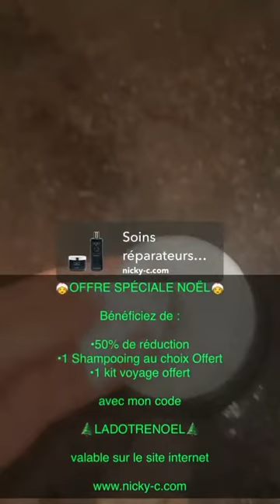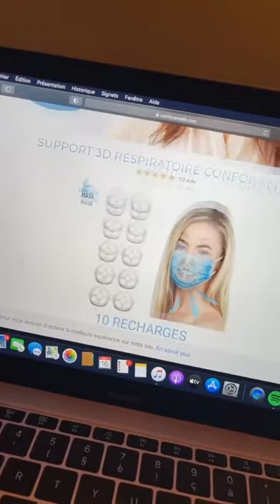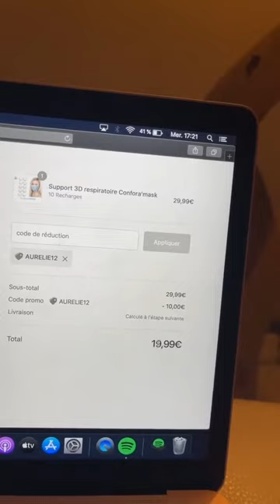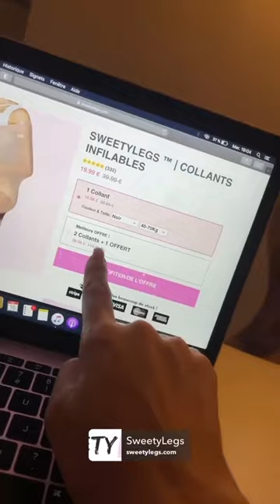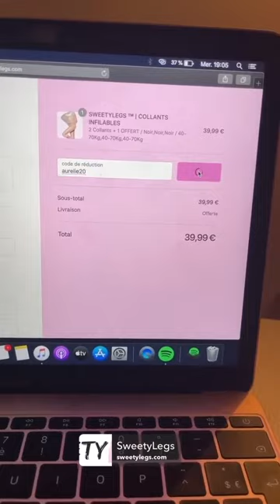AURELIE DOTREMONT - 16 Décembre 2020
Les amis on se retrouve pour mon vlog du 16 Décembre 2020 sur notre chaine - Pour retrouver tous mes vlogs direction ma playlist